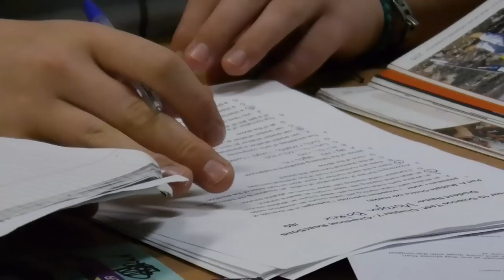Neighbours Backstage - Morgan Baker (Callum Rebecci) - Part 1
Haircuts. Exams. And BRENNAN! A day in Morgan's life.